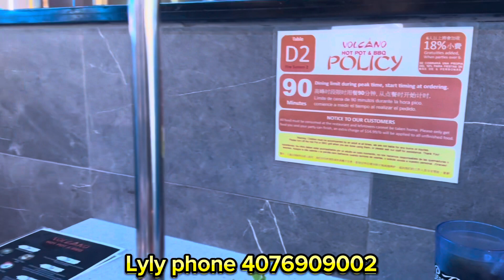Lần đầu tiên 2 chị em và con đi ăn buffet